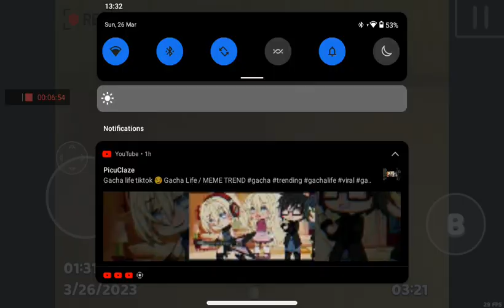super bear adventure backrooms 2